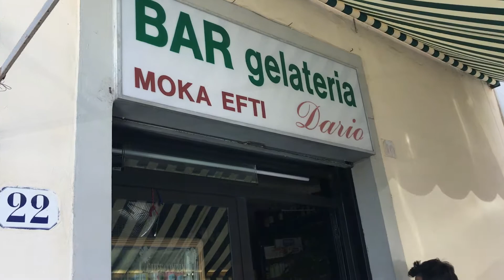My Application Video for a Food Tour Company-- Creating POSSIBILITY!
I recently applied to be the person designing the first food tours in Florence for an established food tour company. As part of the application, I had to make a video. I was looking at the job description, trying to decide if I should apply or not when I noticed the deadline was THE NEXT DAY!

So I immediately stopped asking myself if this would really be the best move and decided to JUST DO IT and see what happens.

By the end of the day, I hit submit on the application and felt so proud of what I had made happen in just one day. The mere practice of creating something on a whim and not worrying about perfection created SO MUCH forward momentum. It felt good to just put myself out in the world to * create possibility * for myself!

Sometimes we can't imagine the perfect thing could possibly exist until we put ourselves out there and suddenly we're standing in front of an absolute dream.

So what happened with the job application? Well, they got in touch immediately and we hopped on a call. It sounded like so much fun and a true dream job, ..if my cirucmstances were different.

Ultimately, this job would take too much of my focus away from Creative Edge and sideline the goals I'm aiming for right now. Sometimes we just can't do it ALL and we have to choose what's most important.

But the experience was such a great reminder for me that sometimes taking off my "overthinking cap" and just putting myself out there can be the most productive thing.

The application video isn't perfect and is a little embarassing..which is exactly WHY I want to share it. To show you all that **it's ok to put your imperfect selves out there for the things you really want**.

If you don't win what you're after, then you still won experience and got better just from doing it.

I will post this video and feel embarassed for the next few days, but everyone who watches will forget by the time their heads hit the pillow tonight. So forget about them, do it for you!

What's one thing you will do this week to put yourself out there and CREATE POSSIBILITY?